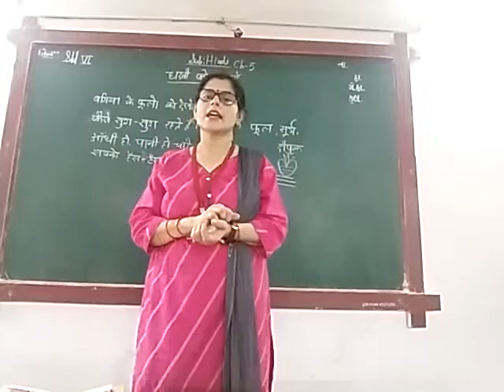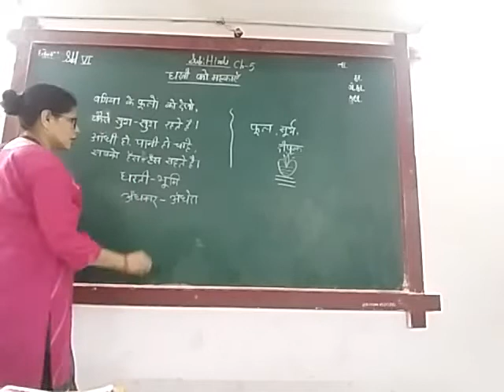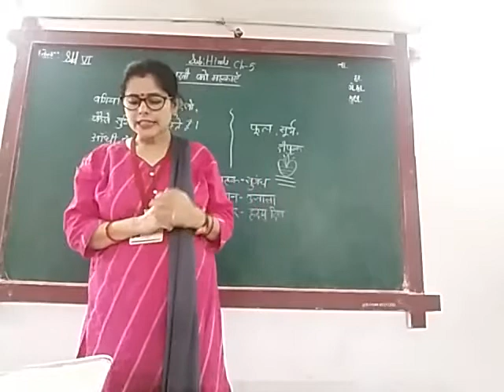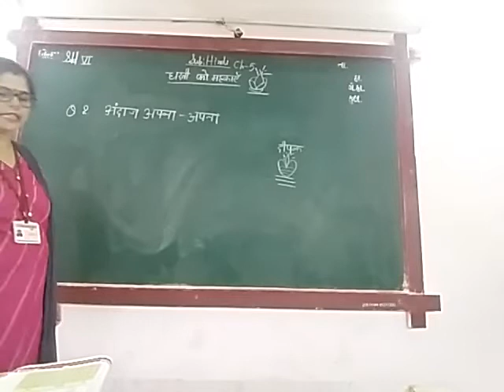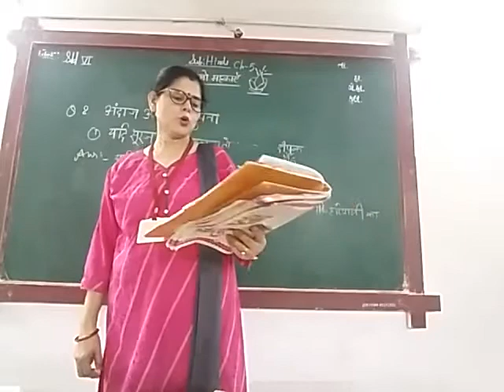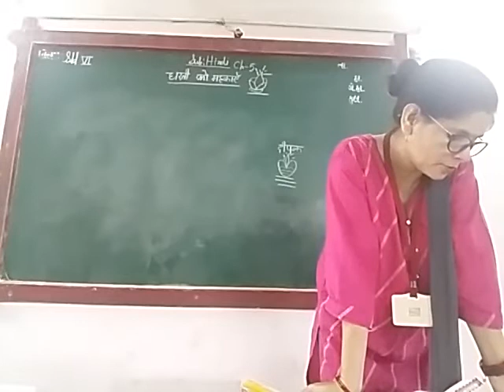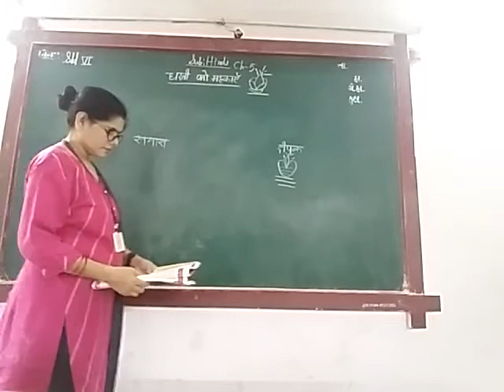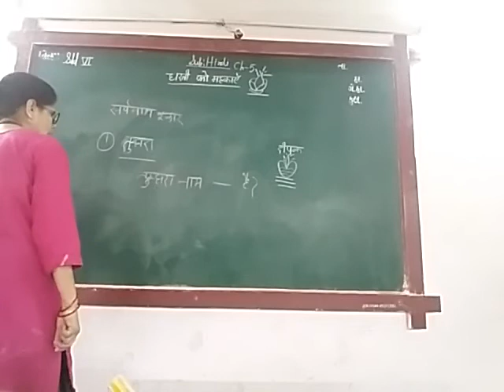ENG MED STD 6 SUB HINDI CH5 P 1